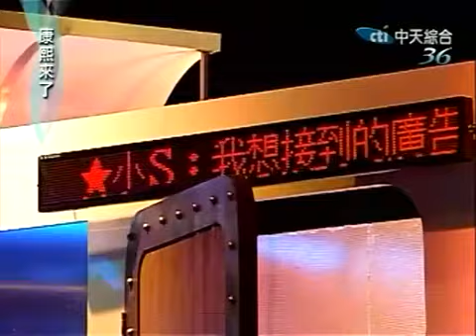康熙來了 2009-05-05 pt.1/5 驚! 他們真的要退出演藝圈?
寶媽、包偉銘、白雲、小禎、郭彥均